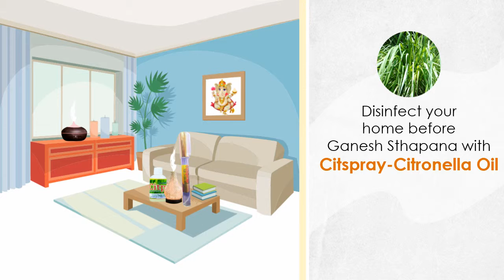CitSpray aroma sciences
Lemon grass, tea tree, lavender, citronella